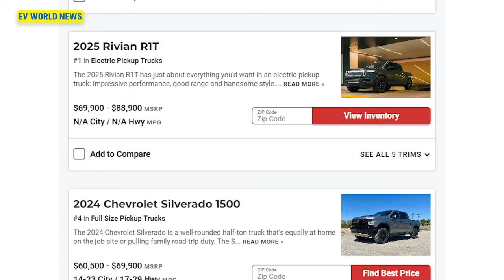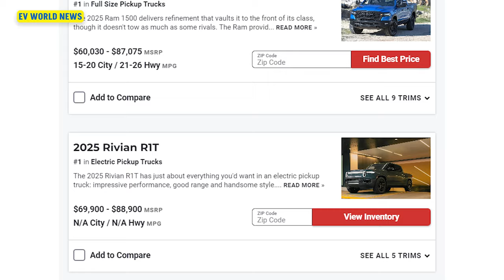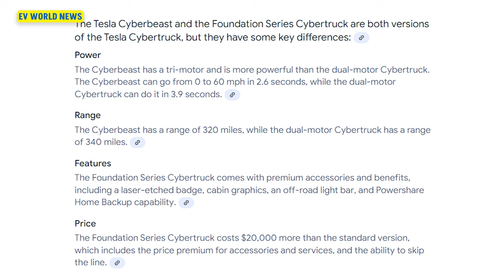The Shocking Truth About America's Favorite EV Truck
Best Selling EV Truck in America
In this video, David from EV World News and engineer Mike break down how Tesla's Cybertruck has become the bestselling EV truck in the United States, surpassing the Ford Lightning. We discuss the high prices of full-size pickup trucks, including why most EV and gas trucks, like the F-150 and Rivian R1T, are now considered luxury vehicles. From the $90K Cybertruck to the underrated Ford Maverick Hybrid, we dive into the current landscape of electric trucks. What does this mean for EV truck enthusiasts and future buyers? Find out in this in-depth discussion!